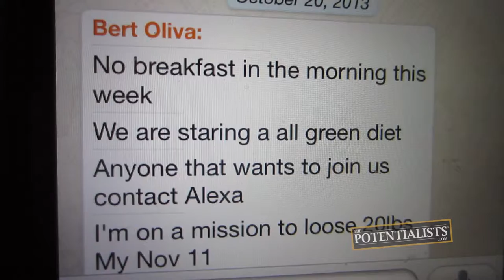BINGE SHOPPING (Season 1, Episode 190)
What's the latest fad diet? How do you prepare for it? Who's taking the plunge? Watch to find out!

The Motivation Mogul, Marketing Crusader, I.T. Wizard and Creative Overlord form a diet pact as they team up to start the Juice Diet for twenty-one days. The only question is, will they all make it to the end?

BOWA Studios
12080 Southwest 127 Avenue
Suite 305